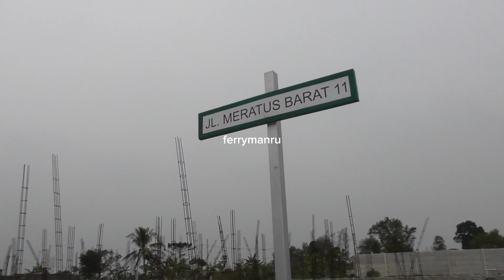Rumah Nuansa Inggris Raya (Great Britania) di Modernland Cilejit.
Video kali ini adalah update modernland cilejit tanggal 10 Nopember 2023, sekaligus menjawab pertanyaan berapa harga rumah di cluster terbaru modernland cilejit.
Terima kasih sudah bergabung di channel ferry manru.

Untuk pekerjaan renovasi , pekerjaan kanopi, teralis dll,  silahkan menghubungi kami di link wa :